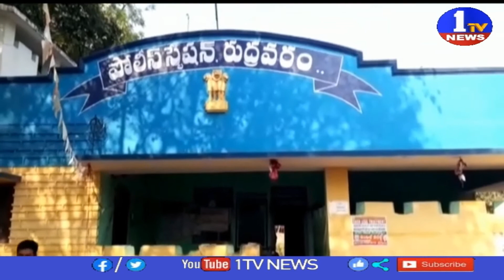SI మనస్తాపం ll SI offended ll 1TV News